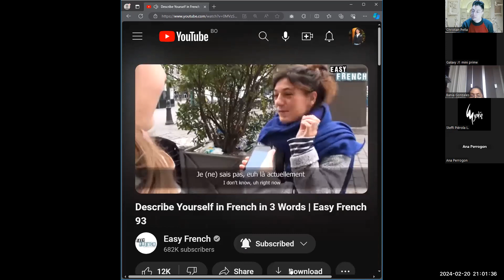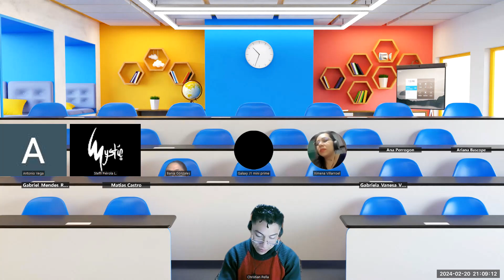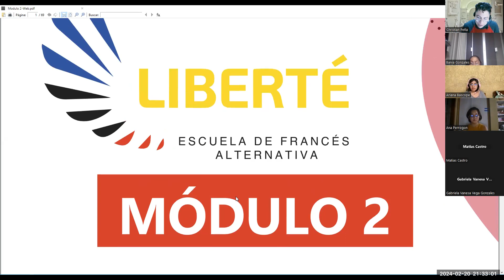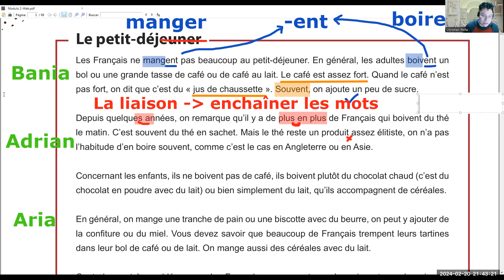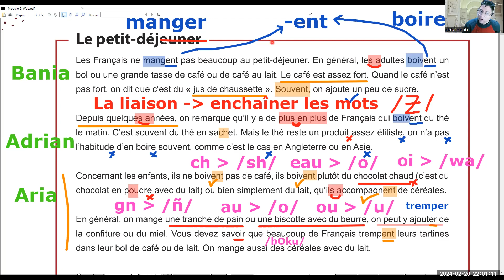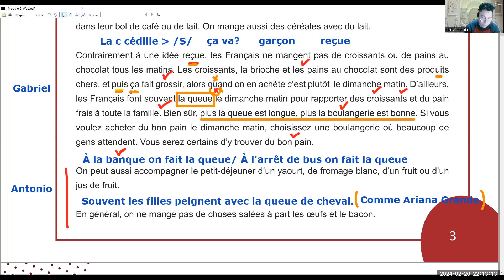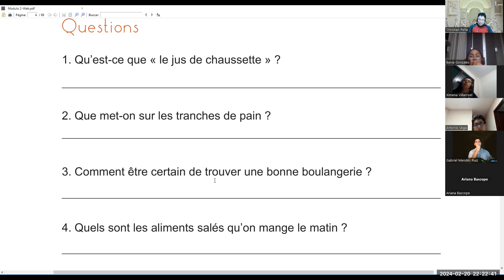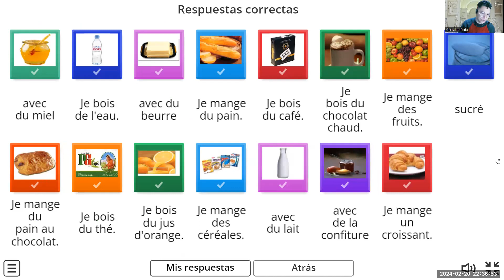01.M2-10-BBPC-COMPÉHENSION DES ÉCRIS - LE PÉTIT-DÉJEUNER